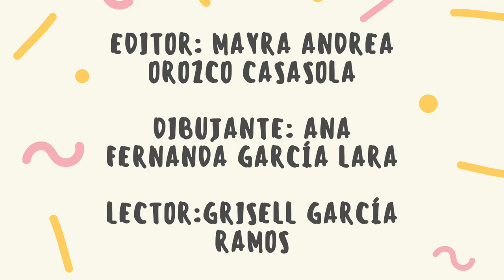El beso de la princesa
Saponcio y Saponcia son los reyes de la laguna. Deciden que es hora de que, su hija, la princesita, se case. ¿Quién será el elegido? ¿Puede una princesa sapo casarse con un príncipe humano? Y si la princesa sapo besa al príncipe humano ¿en qué se convertirá?

Autor: Fernando Almena
Duración total (en minutos): 5 minutos aprox.
Nombre completo del lector 1: Grisell García Ramos
Nombre completo del dibujante: Ana Fernanda García Lara
Nombre completo del editor: Mayra Andrea Orozco Casasola